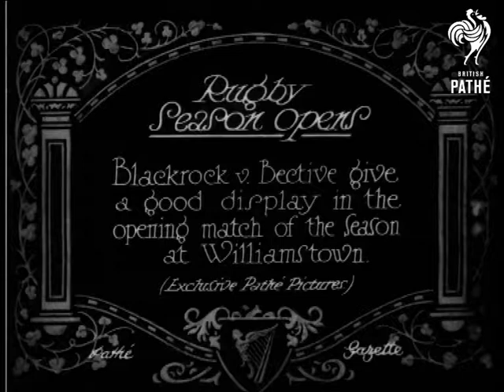Rugby Season Opens (1928)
Item title reads - Rugby season opens.  Blackrock versus Bective give a good display in the opening match of the season at Williamstown.  Ireland.

M/S of the teams lined up before the match.  L/S of the match, the ball bounces off the bar.  Various shots as they run and throw the ball.  L/S of a scrum, they kick the ball about.
 FILM ID:744.26